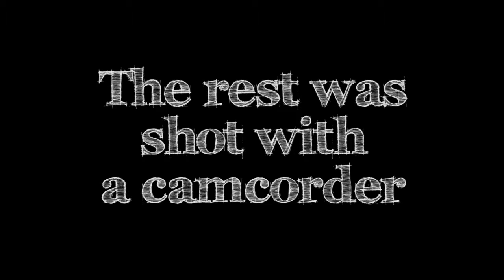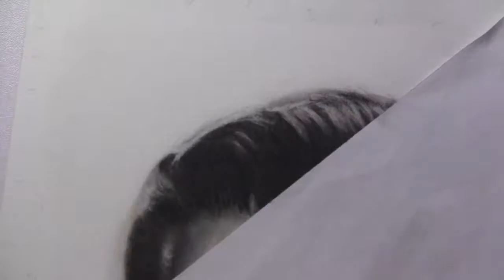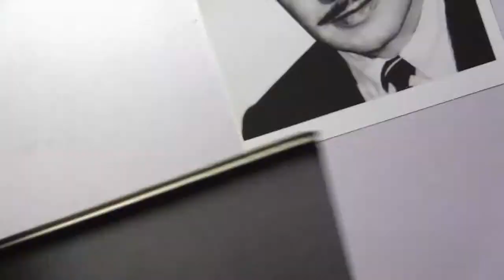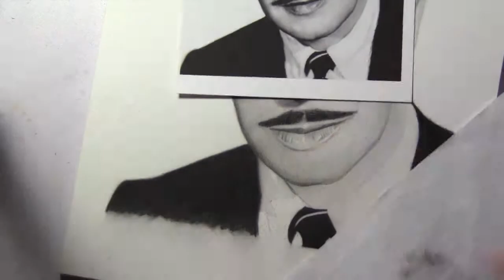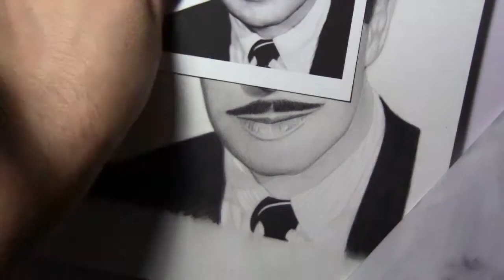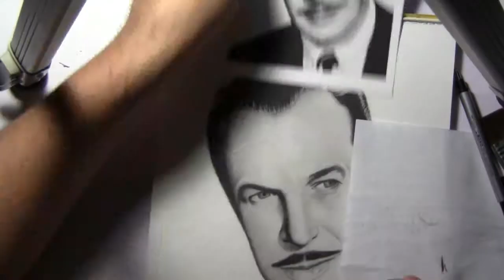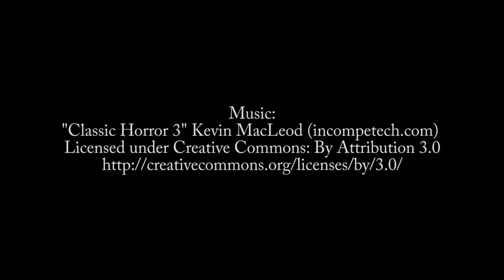Vincent Price Time Lapse Drawing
A drawing of Vincent Price in Time Lapse, the first minute was shot on my phone, the rest was shot using a camcorder.

Graphite and Charcoal on 9x12 Vellum Bristol